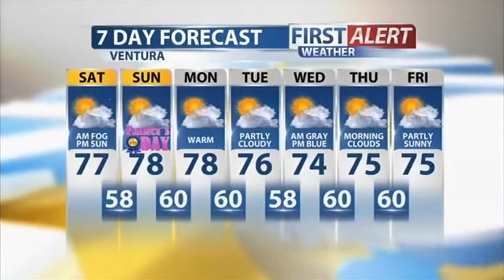Friday Evening Forecast + Diving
Here's my chance to dive with GB Olympic Diving Bronze Medalist Tom Daley + your hot weekend forecast.